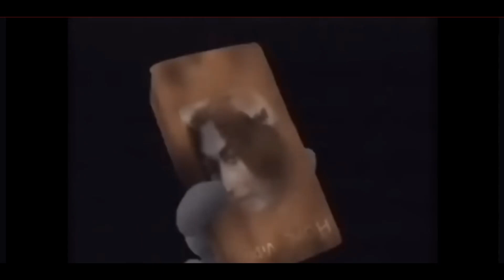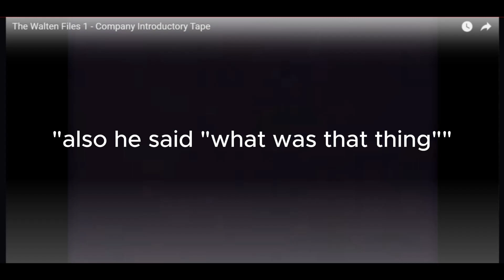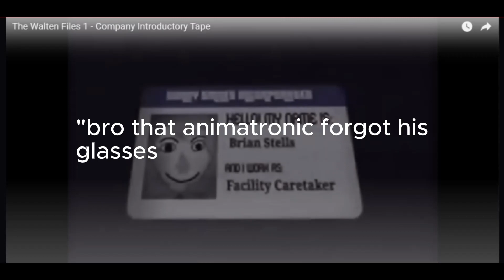Brae reacts to The Walten Files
very spoopy

Walten Files made by Martin Walls @thewaltenfiles